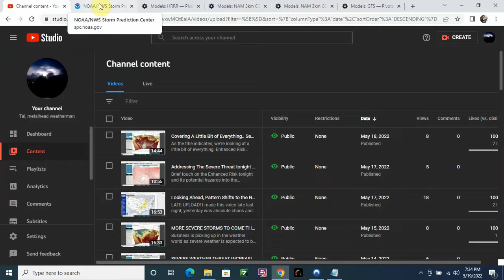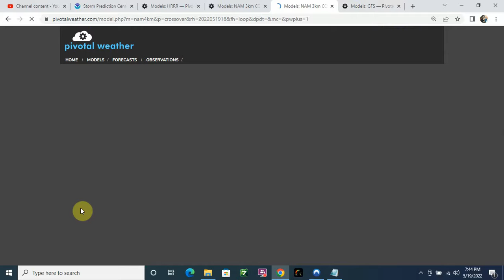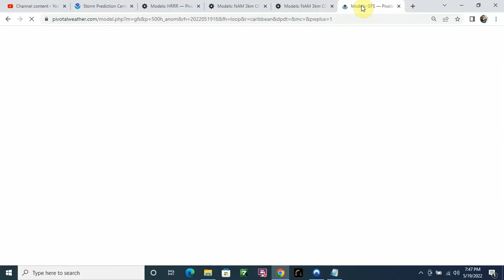SEVERE THREAT PUSHES EAST TOMORROW, INCREASED TORNADO THREAT WITH DYNAMIC SYSTEM, SNOW, TROPIC WATCH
Getting better at covering more material efficiently. A little bit of everything going on... Will be keep track of it all for you guys. \m/